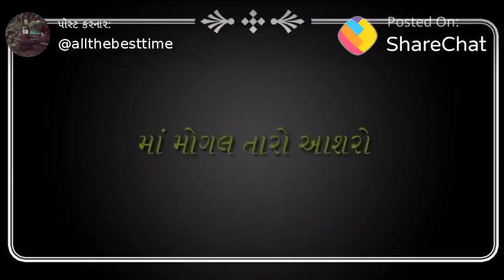New Whatsapp Status Mix By Haresh D Masuriya(7)